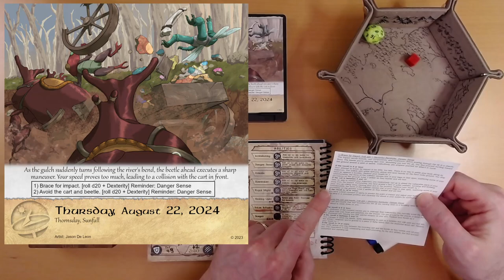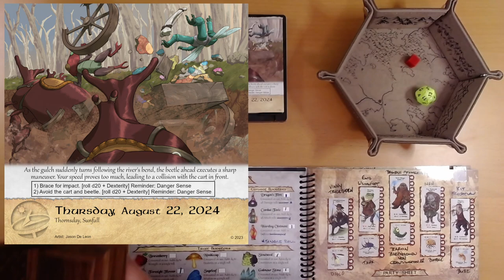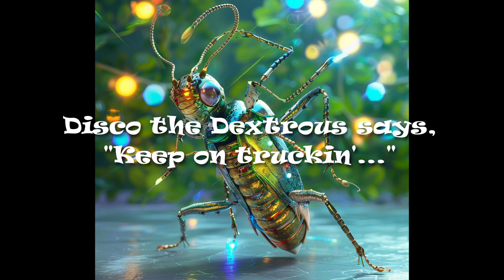2024 Quest Calendar Aug. 22: End Over End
The phrase "head over heels," isn't your head normally over your heels?